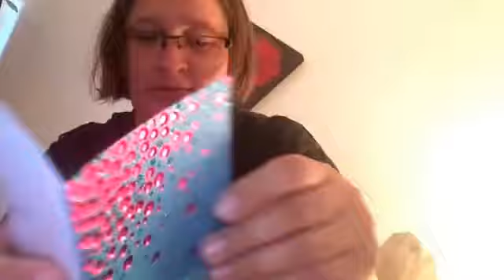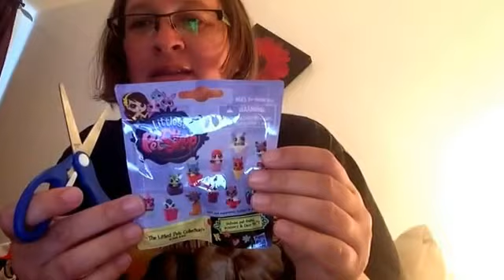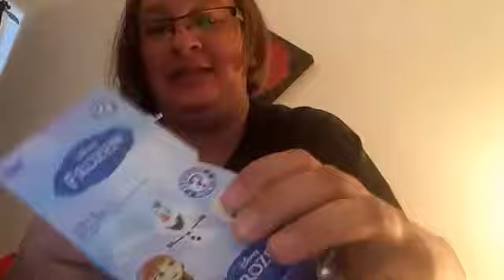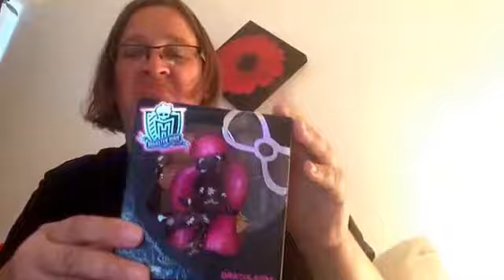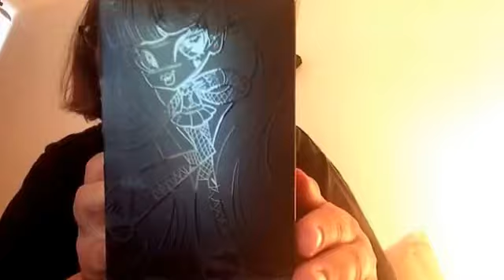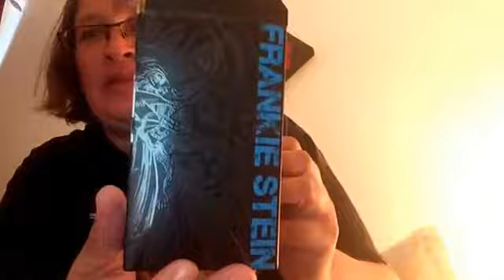Mail from the Greer Girls :-)